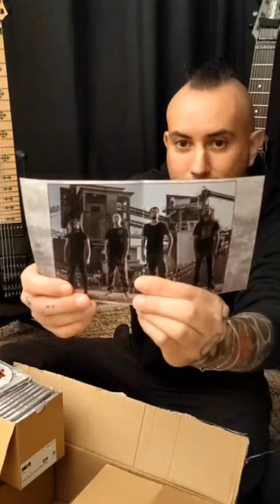DOSGAMOS Merch Unboxing!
DOSGAMOS' guitarist Vinnie shows us the band's merch!